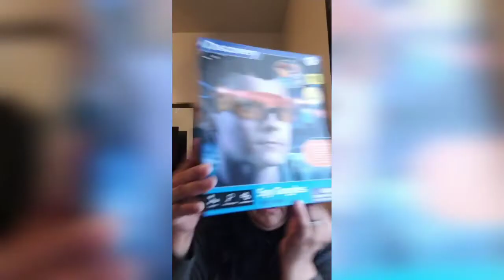🏃 take advantage of this awesome deal with dollar general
Mommy of 5 who loves makeup and saving money. Join me while I learn how to coupon, payoff debt and learn how to look fashionable without breaking the bank.